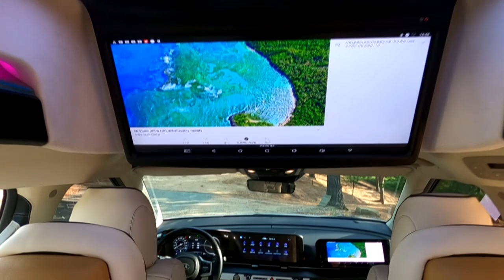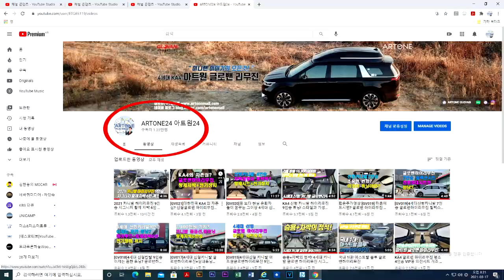차박하기 좋은 5월의 신형 카니발 황제차박 6인승 야외촬영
미니밴[MPV]전문기업 아트원(주) 차박하기 좋은 5월 4세대 신형카니발7인승
리무진 기반 새롭게 제작되는 아트원 글로밴 하이리무진 차량이 2열 릴렉스 시트를 사용하면서 3열 전동침대시트 장착하여 황제차박 모드가 완성됩니다.
현재 4세대 신형 아트원 글로밴 하이리무진 계약시 9인승 디젤은 약 1개월 가솔린은 약 2개월 그리고 7인승은 3개월 이상 소요 됩니다.
아트원 신사옥 하이루프 제조동 이전으로 앞으로 보다더 빠른 출고를 약속 합니다. 아트원 글로밴 하이리무진 게약및 상세 페이지는 아래 링크에 둡니다.
아트원 본점:
대전싱 유성구 안산동 118-1
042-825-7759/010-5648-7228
아트원서울경기 출하및 전시장:
용인시 포곡읍 신원리 247-1
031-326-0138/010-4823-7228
의전용4인/황제차박6인 전시중

작업 상세내역은 아래 공개 댓글에 링크 합니다.
감사합니다.